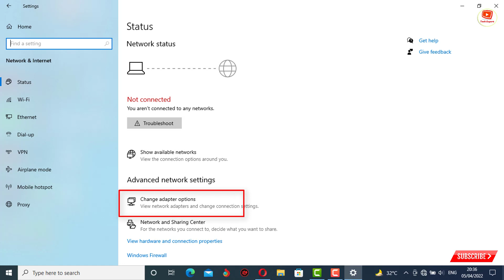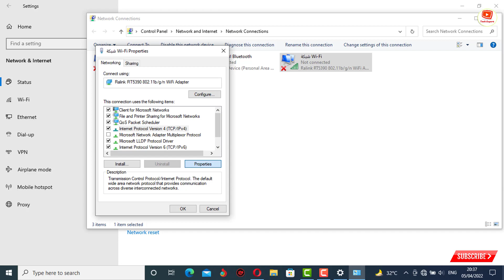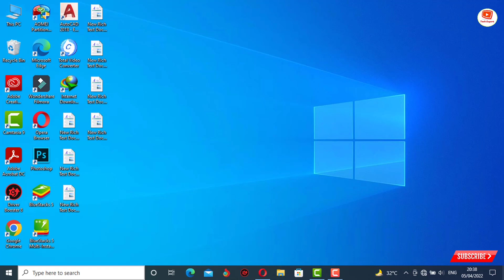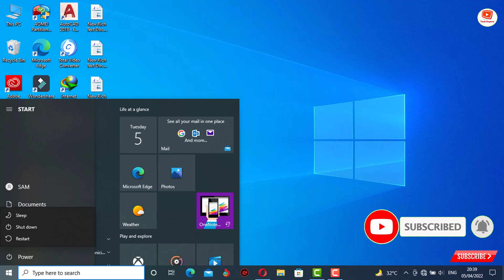Fix Roblox Error Code 268 You have been kicked due to unexpected client behavior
in this video we will sho you how to fix “You have been kicked due to unexpected client behavior” error in Roblox? The error is also known as error code 268 in Roblox. Many users are experiencing this error when they play a game. If you’re encountering “Error Code: 268”, it’s probably because you’re using an exploit.

A popular Roblox exploit is “Krnl”, which gives you the ability to teleport, fly, jump infinitely, and more. It can also be caused by server hopping (switching from one server to another). If you’re using an exploit, you will be automatically kicked from the game. In this video, you’ll learn how to fix “You have been kicked due to unexpected client behavior” or error code 268 in Roblox.

TECH EXPERT

KEEP SUPPORTING